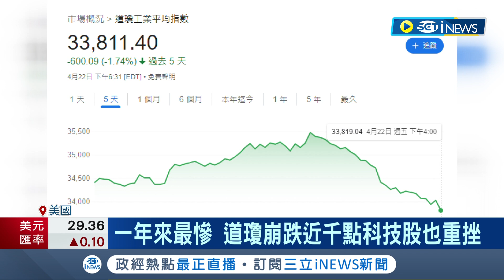美股本週進入財報季! 投資人盼企業獲利穩健救股市 蘋果.微軟等大廠成外界焦點 蘋果股價穩 iPhone13大賣上季獲利營收成長 ｜記者 許庭瑋｜【國際局勢】20220425｜三立iNEWS